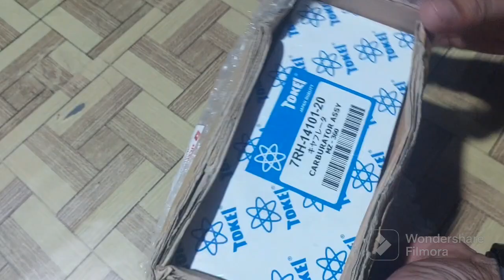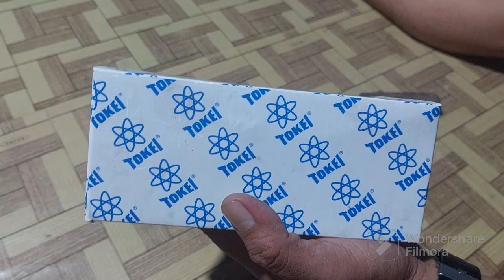Karburator Yamaha MZ 300 KW Kualitas Original || Tokei Spare Part